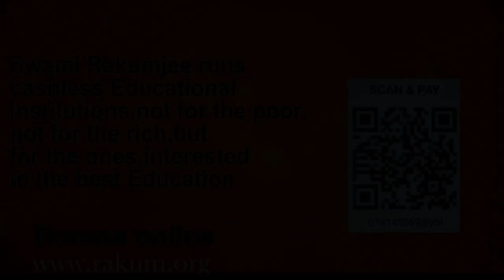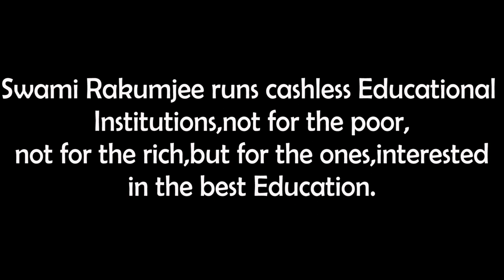Swami Rakumjee, 1012th short discourse on How to treat constipation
How to treat constipation

"Cure for indigestion. "